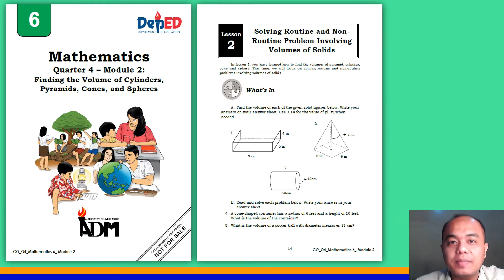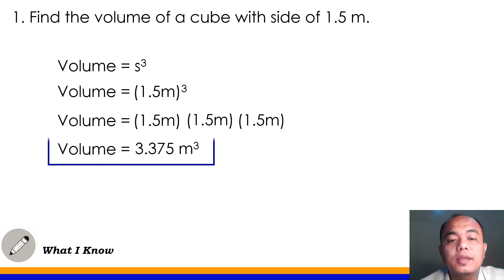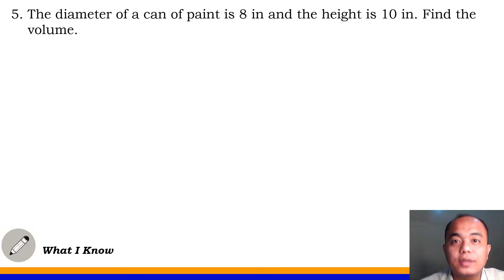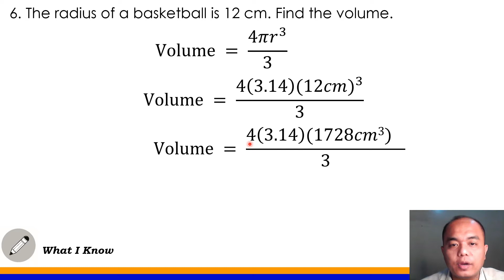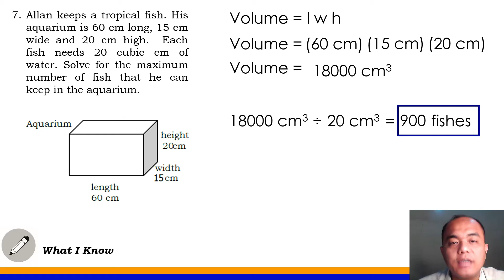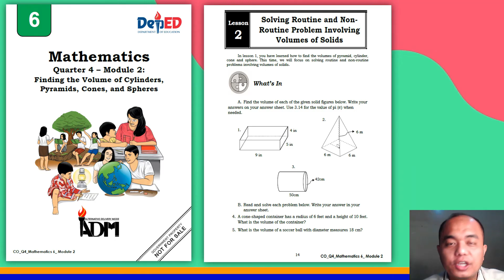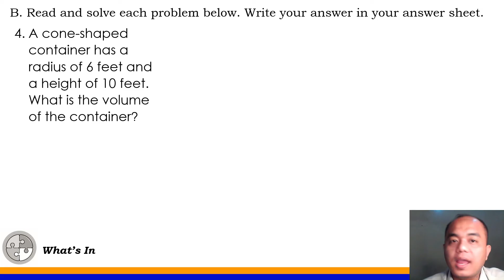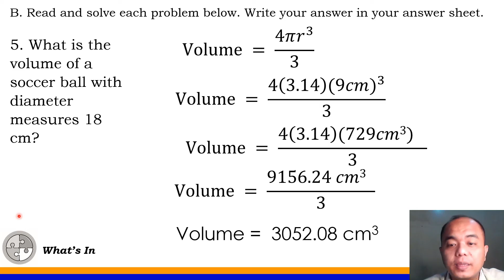PART 1: Solve Routine & Non-Routine Problems involving Volume of Solid Figures I Math 6 Q4W2 Lesson2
The PART 1 in Solving Routine and Non Routine Problems involving Volume of Solid Figures is comprehensively discussed in this video lesson.  This is Quarter 4 Week 2 of Most Learning Competency of Department of Education. This Part 1 video lesson for week 2 competency covers only the WHAT I KNOW and WHAT'S IN,  part of the module. The topic is quite heavy but the presentation of this video made it easy to understand by viewers. Detailed discussion of the solution in each problem of the module is given in this video lesson.

Teacher Jem Rymon used the Central Office Approved Self Learning Module in Math 6 for this video lesson.

This is very useful in support for distance learning modality in school. Teachers can use this video lesson as aid in delivering instruction.